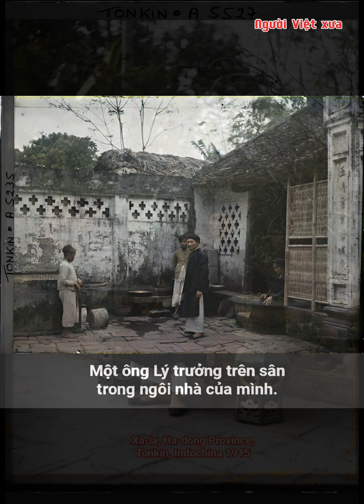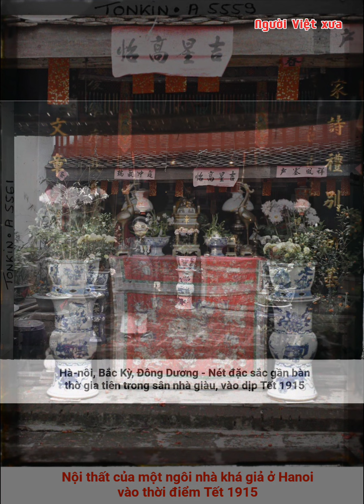📕 cuộc sống người Việt xưa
Người Việt xưa đón Tết như thế nào